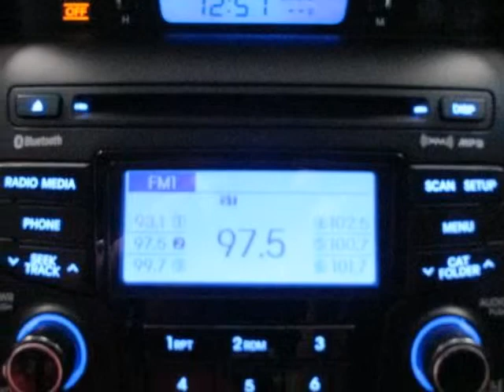Used 2012 HYUNDAI SONATA Bonham TX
Hoyte Dodge RAM Chrysler Jeep is proud to offer Bonham TX this used2012 Hyundai Sonata 4 Door Sedan 2.4 Liter Auto SE 4 cyl 2.4L DGI DOHC.

2300 N. HWY 75